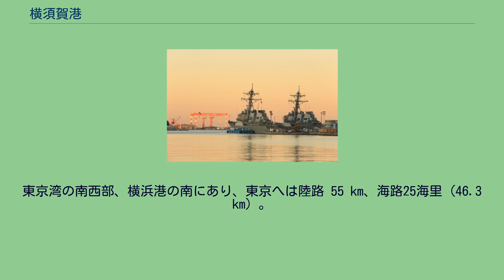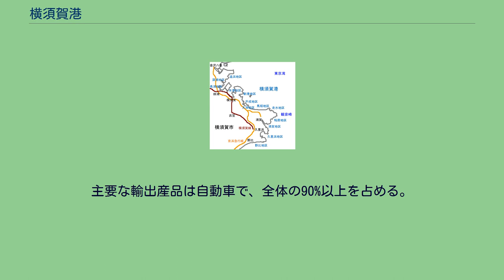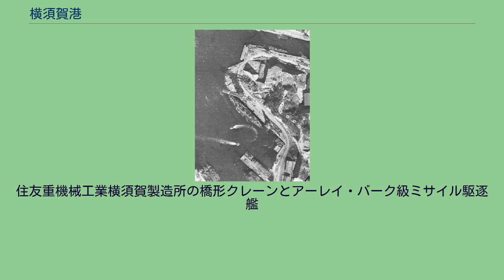横須賀港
横須賀港のランドサット衛星写真 横須賀港の地図 横須賀港（よこすかこう）は、神奈川県横須賀市に所在し、東京湾に面する港湾。
港湾管理者は横須賀市。
また、周辺地区は都市景観100選に選定されている。
東京湾の南西部、横浜港の南にあり、東京へは陸路 55 km、海路25海里（46.3 km）。
港湾区域面積は 55,294,655 m2。
バース数（4.5 m 以上）は、ちょうど100。
港湾区域は北から追浜、深浦、長浦、本港、新港、平成、大津、馬堀、走水、鴨居、浦賀、久里浜、野比の13地区に分けられている。
周辺の海岸線が入り組んでいるため天然の良港となっており、浦賀地区と久里浜地区は東京湾内の主要な港湾で唯一浦賀水道航路を通らずに外海と行き来できる。
東京湾の入り口にあたる港として、幕末には黒船が浦賀沖に来航、ペリーが久里浜に上陸するなど、古くから江戸・東京の玄関口となってきた。
明治以降は大日本帝国海軍の横須賀鎮守府が置かれ、軍港として整備、発展する。
現在も海上自衛隊の横須賀基地（自衛艦隊司令部・横須賀地方総監部など）があり、アメリカ海軍第7艦隊が横須賀基地（横須賀海軍施設ほか）を置くなど、軍港としての側面を持つ。
なお、両基地の近海は一般船舶の乗り入れが禁止されている。
商港・工業港としての横須賀港は、1865年（慶応元年）に横須賀製鉄所の設立が決定したことを起源とする。
主要な輸出産品は自動車で、全体の90%以上を占める。
主要な輸入産品は原子力発電の燃料として使用されるウランなどの放射性元素が70%近くを占め、冷凍魚介類がそれに次ぐ。
中でもマグロは日本有数の取扱量を誇る。
また、沿岸漁業を行う漁港として利用されている地区もある。
久里浜地区（久里浜港とも呼ばれる）は、フェリーおよび旅客船が発着している。
一帯は2018年（平成30年）7月14日みなとオアシスの登録をしていて、みなとオアシス"ペリー久里浜"として、代表施設である旅客船ターミナルを賑わいや情報発信の拠点施設として、横須賀市の新たな観光拠点を目指している。
横須賀港に停泊中の長門（1946年2月）国土交通省 国土地理院 地図・空中写真閲覧サービスの空中写真を基に作成。
上記と同じ岸壁に停泊中のロナルド・レーガン（2016年）国土交通省 国土地理院 地図・空中写真閲覧サービスの空中写真を基に作成。
住友重機械工業横須賀製造所の橋形クレーンとアーレイ・バーク級ミサイル駆逐艦